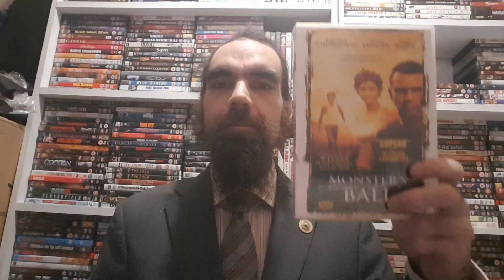Billy Bob Thornton's inside Halle Berry